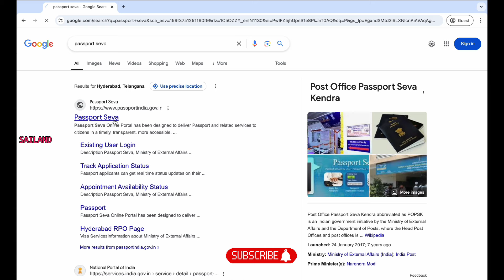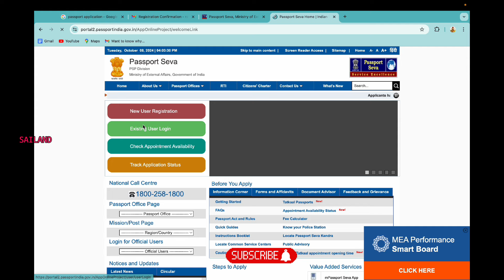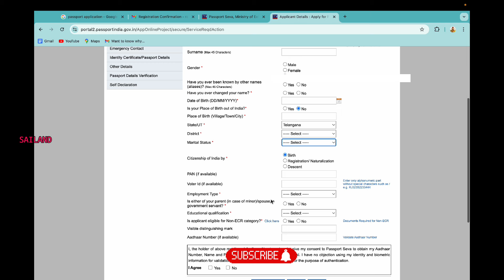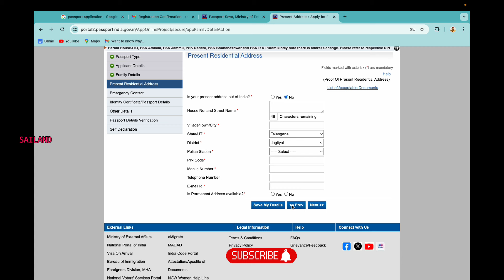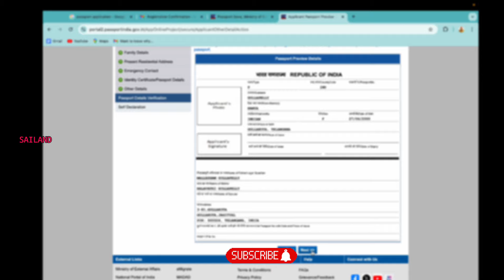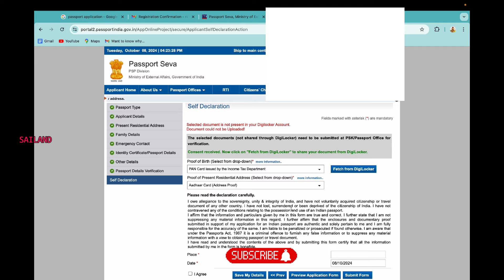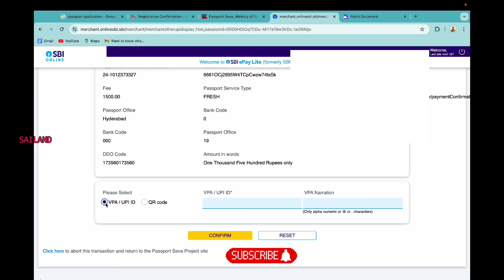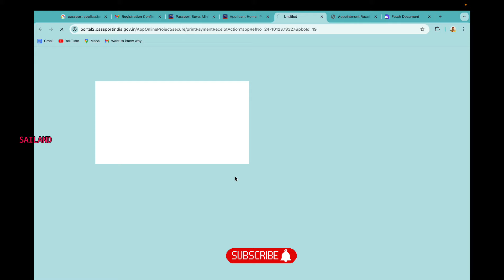How to apply passport online in telugu 2024 || పాస్పోర్ట్ అప్లై చేసే కొత్త ప్రాసెస్